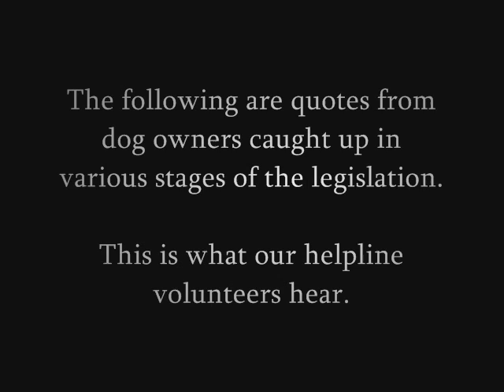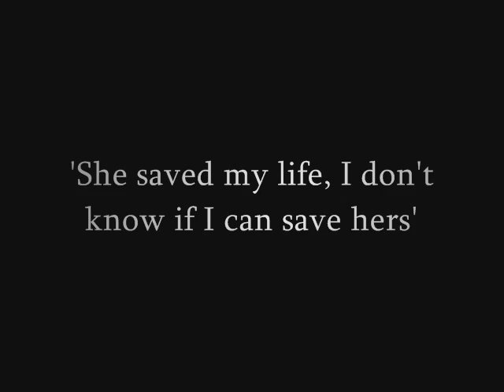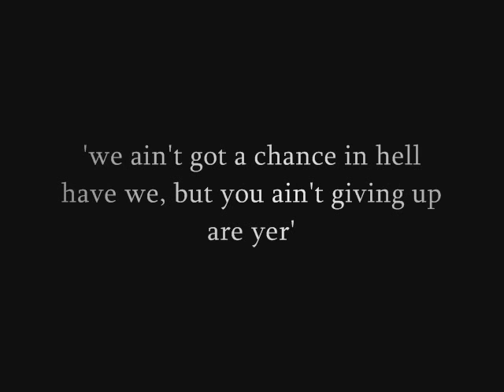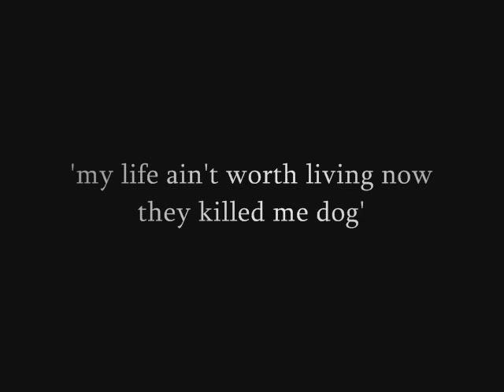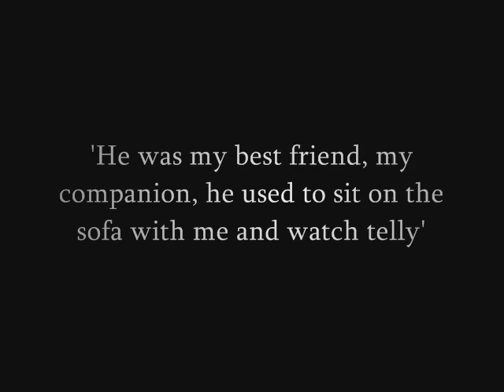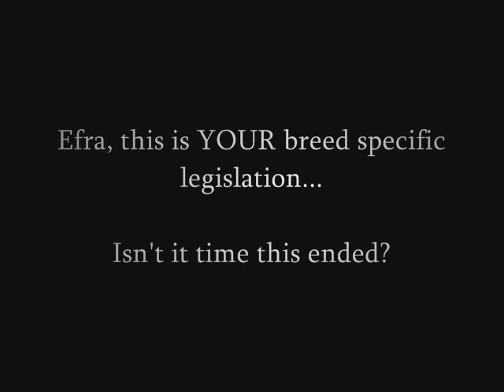A Response to Efra's DDA Consultation - The heartbreak of BSL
Efra, you gave us two weeks and 2000 words to discuss the proposed amendment to the Dangerous Dogs Act 1991. Well it's been 22 years, thousands of dead dogs, hundreds of heartbroken families, numerous fatalities, millions of pounds of taxpayer's money and all that is being suggested is to extend the current failure of legislation further. Don't you see it doesn't work? Here are some more words for you, words we have had to listen to... and if you get your way we will be listening to echoes of these words for another 22 years. There are other ways to protect the public and the dogs. We extend our invitation once again, to meet with us and hear your missing evidence.